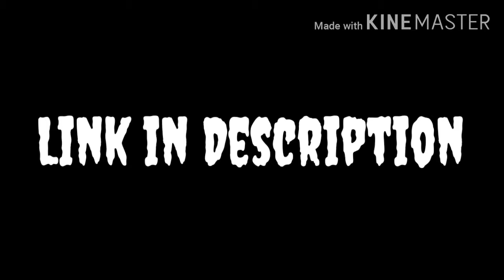ECSC #63 - Denmark - LINK IN DESCRIPTION